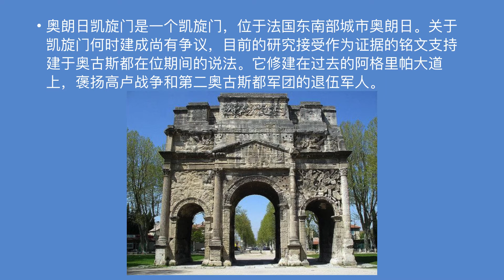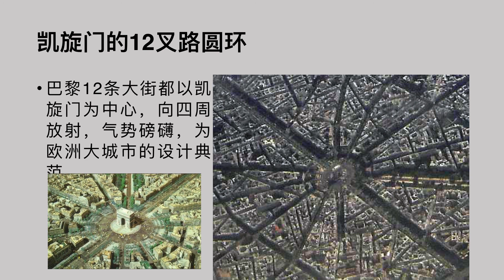解读建筑——巴黎凯旋门